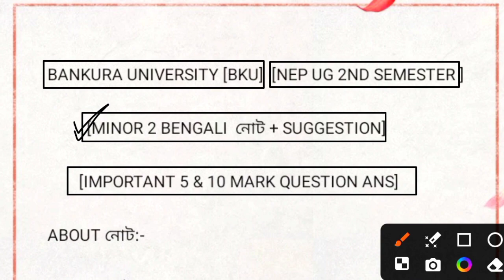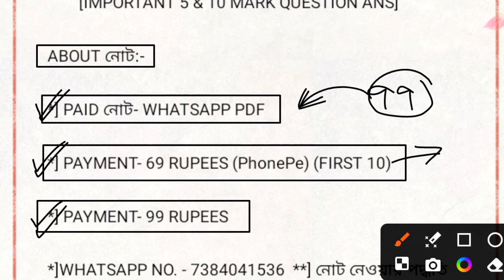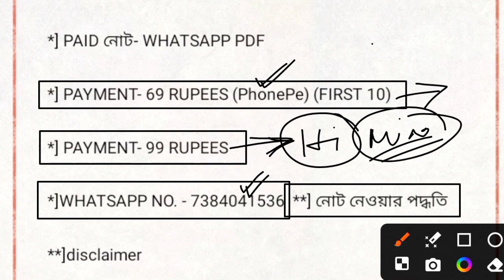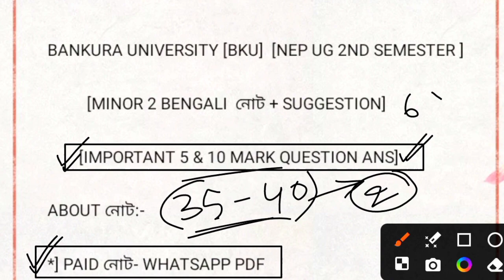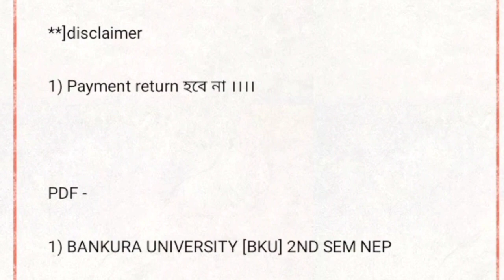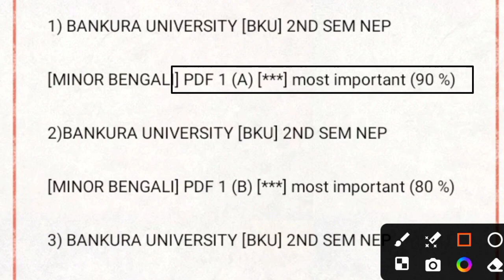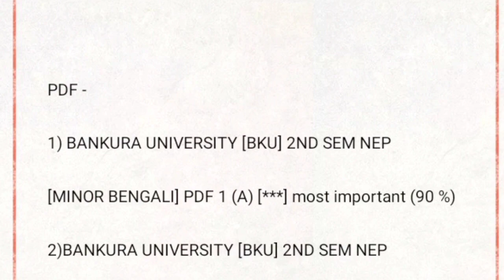bankura university NEP মাইনর বাংলা নোট 2024 ll bku 2d sem minor bengali pdf note 2024